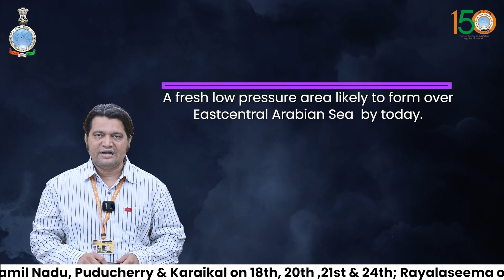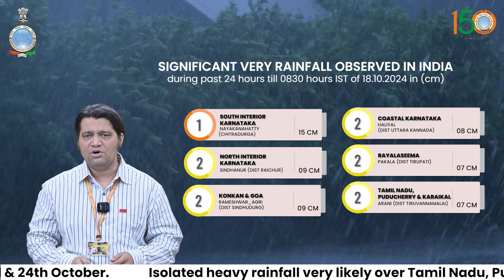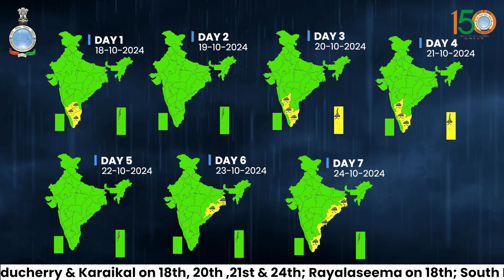A Low Pressure Area likely over Bay of Bengal on 22nd